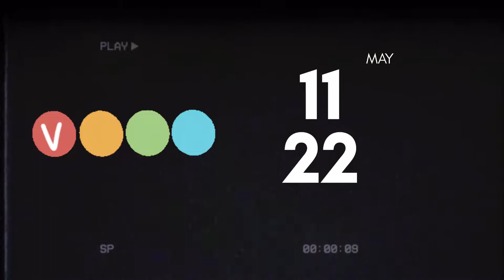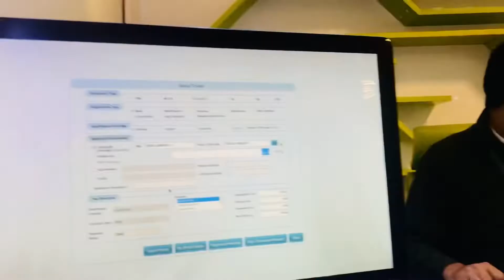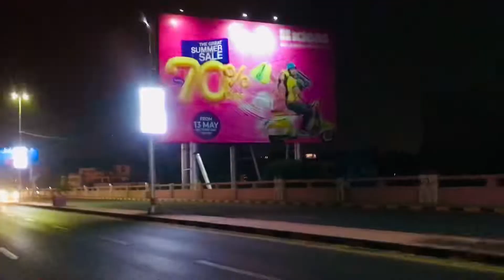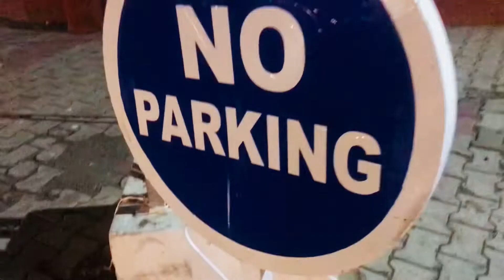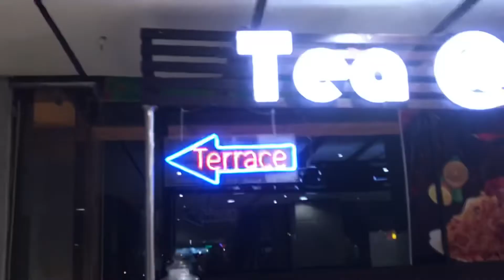•||Square Mall Lahore ||• Fortress Shopping 🛍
Hamzi Lahori 2002 insta
Hamzajutt513
Allahneghban